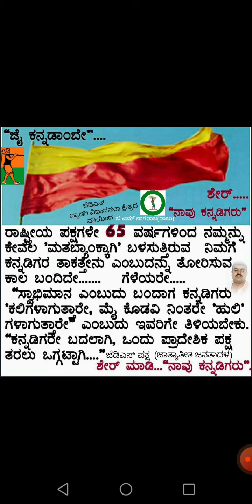Kumaraswamy chief minister of karnataka different methods